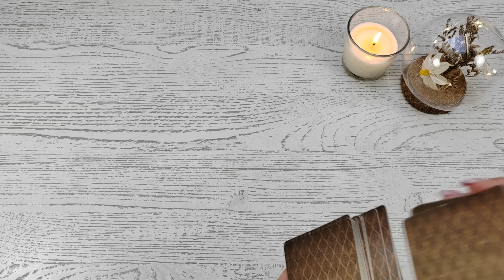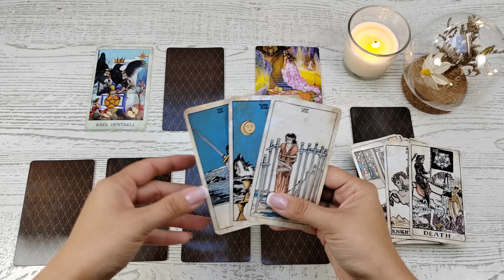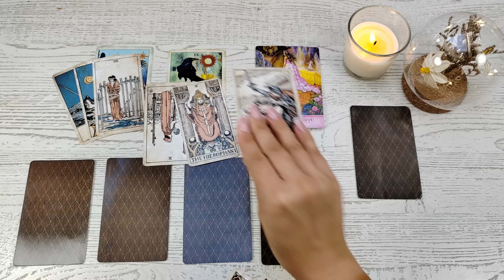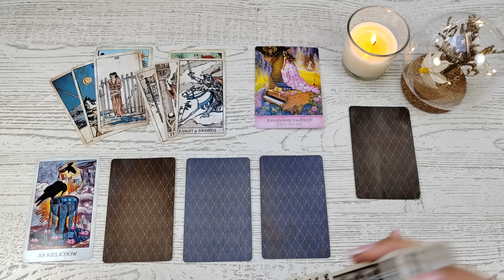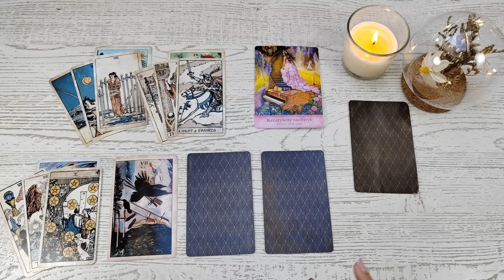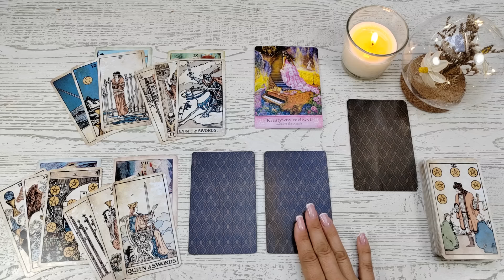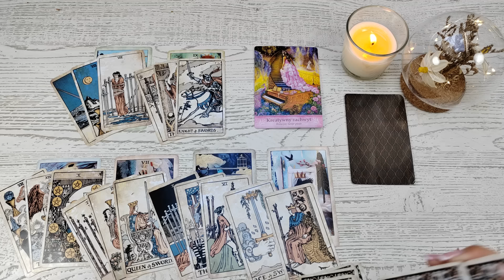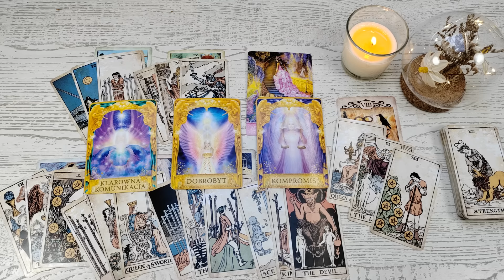Strzelec ♐ 26/08-8/09/24 🌾 Jeszcze tego nie dostrzegasz, ale to jest propozycja warta przyjęcia 🤩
Talie użyte w czytaniu:
❤️ Tarot Kruków
❤️ Vintage Tarot
❤️ Mistyczna Mądrość